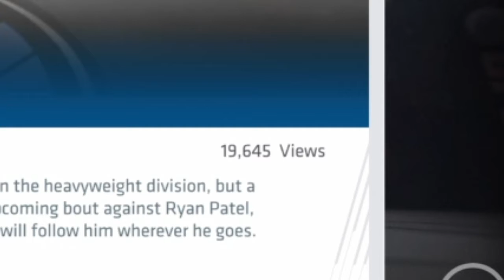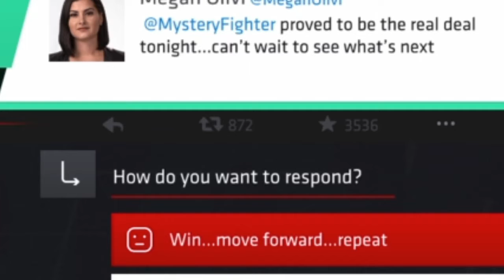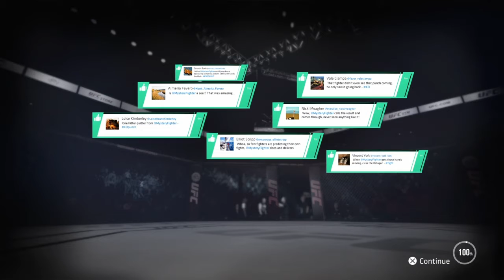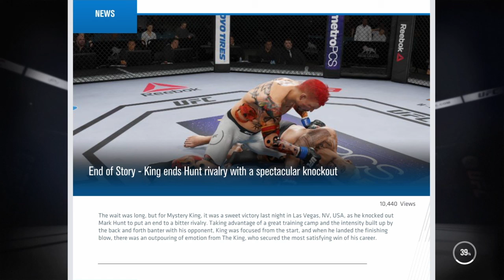UFC 3 #5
YouTube : Mystery King908  Instagram : @Mystery_King908